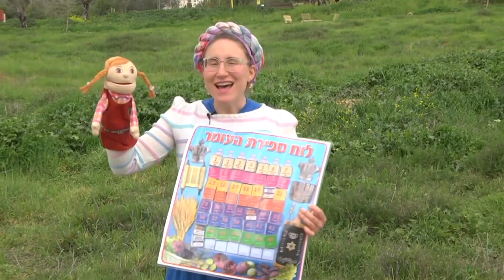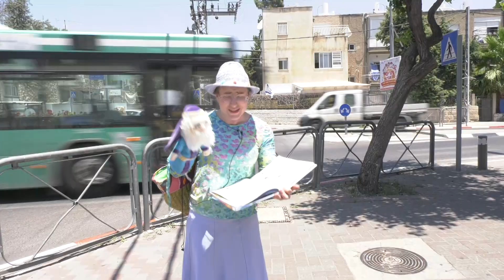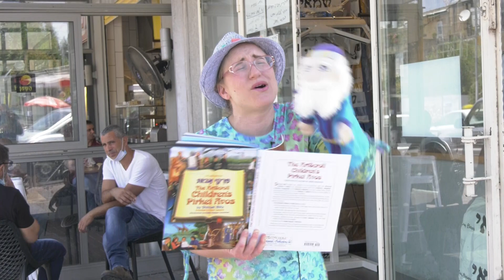משניות לילדים | מסכת אבות - פרק ב, משנה ט, חלק ב | יהדות לילדים | פרקי אבות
נצא לדרך לגלות - מהי דרך רעה שיתרחק ממנה האדם